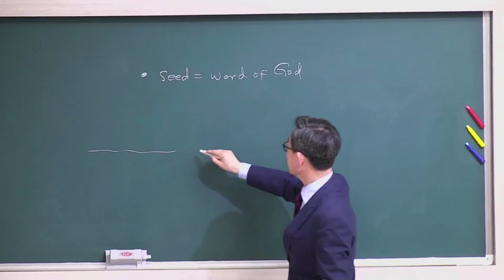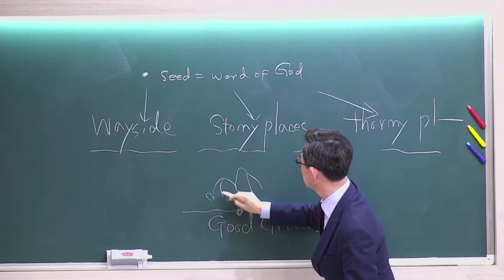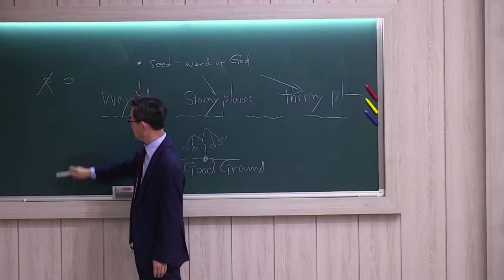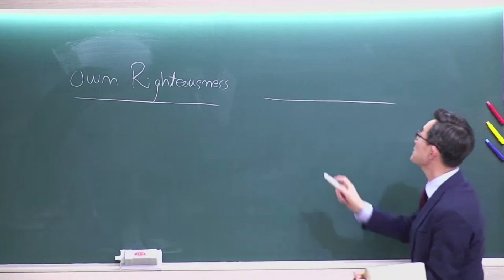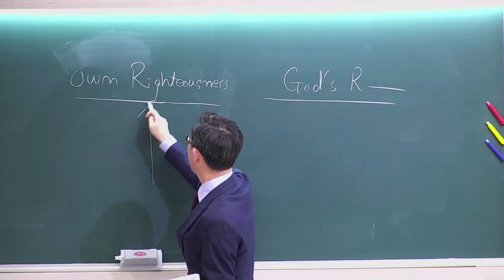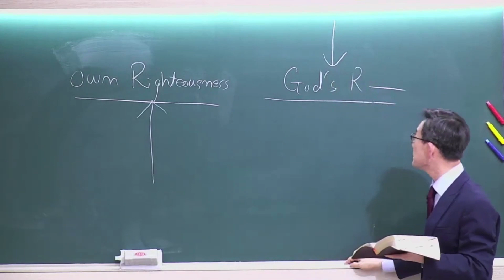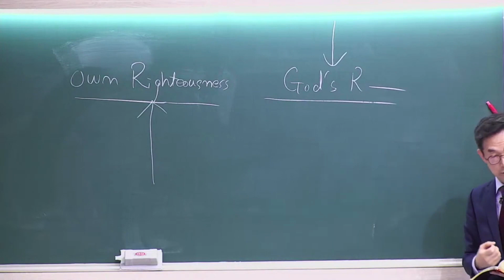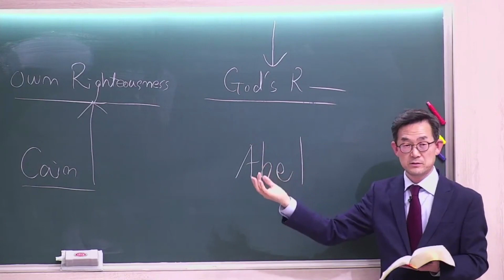Question & Answers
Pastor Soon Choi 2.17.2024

This was a Saturday night fellowship at Chilgok church.